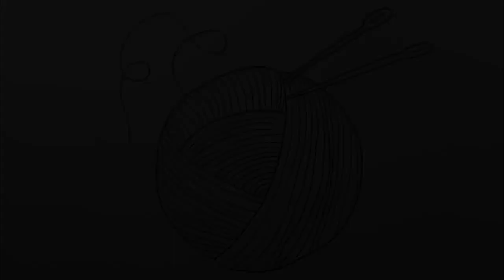How to Draw Yarn - Simple Drawing